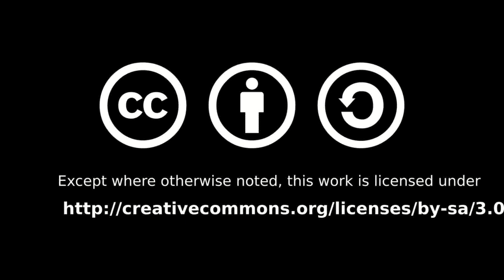Igalia Chats Brad Frost Web Components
Igalia's Brian Kardell and Eric Meyer chat with Brad Frost about Web Components, UI and design systems